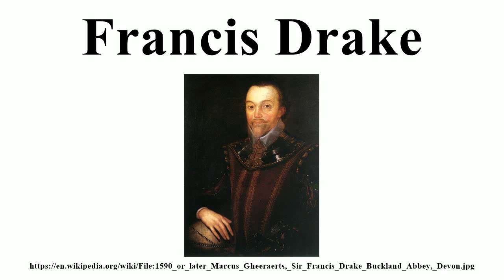Francis Drake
Image-Copyright-Info
Artist-Info:   Marcus Gheeraerts the Younger (1561–1636)   Alternative names Marcus Garrard, Marcus Garret (II), Marcus Geeraerts the Younger, Marcus Geeraerts (II), Marcus Gerard (II), Marcus Geerarts Description Flemish-English painter Date of birth/death 1561 or 1562 (?) 19 January 1636 Location of birth/death Bruges London Work location England
Image-Copyright-Info